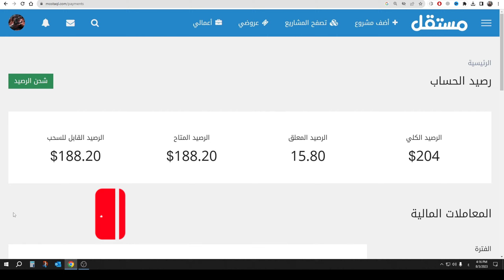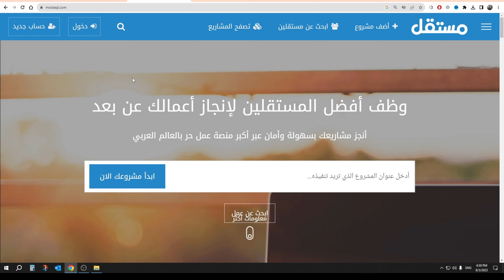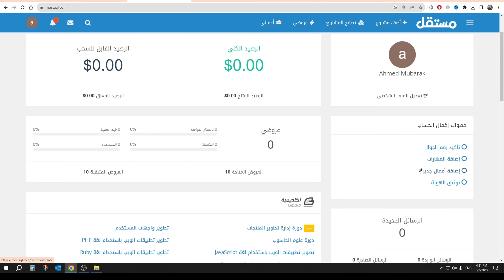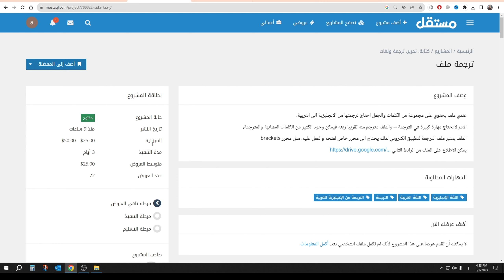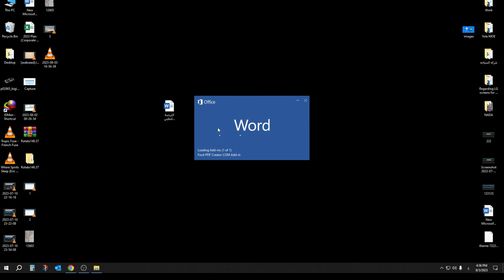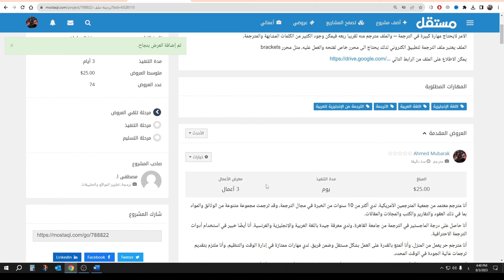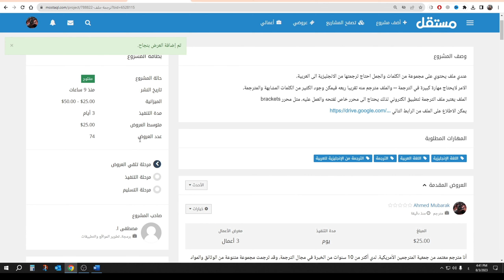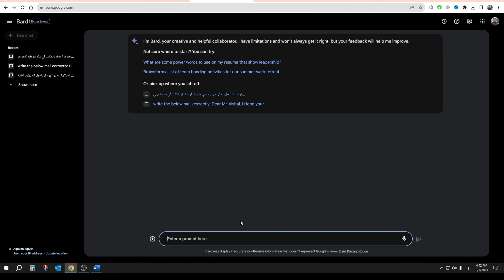أزاي ربحت 200 دولار من ترجمة جوجل ✓ ربح يومي مضمون للمبتدئين 🤑الربح من الانترنت 2023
إذا كنت ترغب في تحقيق دخل إضافي من الترجمة بسهولة وسرعة، فعليك مشاهدة هذا الفيديو والتعرف  على كيفية الاستفادة من المواقع المشروحه به.

❤ أهم فيديوهات القناه التي أنصحك بمشاهدتها ❤

2- ربح مجاني تماما أكثرمن 1000$  من رفع التصميمات بدون خبرة أو رأس مال - بالذكاء الأصطناعي - الربح2023

3-👀أزاي كسبت 1,280$ دولار من تطبيق تيليجرام بأثبات السحب - الربح من التليجرام - الربح من الأنترنت 2023

4-أكسب 8000 دولار شهريا من تحويل الصور فقط بدون أي خبره أو مجهود - الربح من الأنترنت للمبتدئين 2023

5- اكسب 5,300 دولار شهريا من بيع الاستيكرز بدون خبره أو مجهود - الربح من الأنترنت للمبتدئين 2023

6- كيفية الربح من جوجل و لينكدان 🤑 والحصول على 3,795.60 دولار يومياً بدون مجهود - الربح من الانترنت